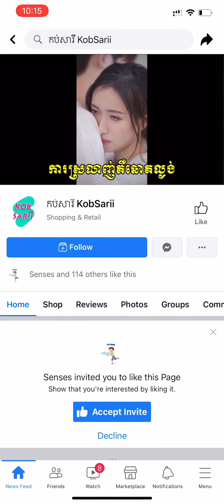មនុស្សស្រីស្មោះ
មនុស្សស្រីស្មោះគឺចឹង អត់ចេះលាក់លៀម ប្រុសៗធ្វើបានអត់? 😎

We always understand you!
ពួកយើងតែងតែយល់ពីអ្នក!💪🙂

ប្រសិនបើចូលចិត្តកប់សារីវីដេអូ សូមជួយFollowផេកខាងក្រោម